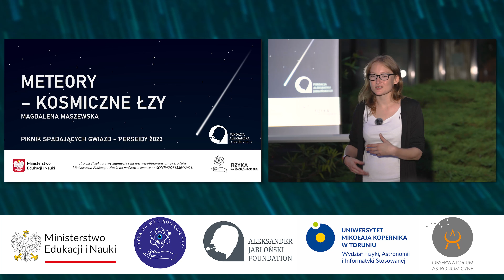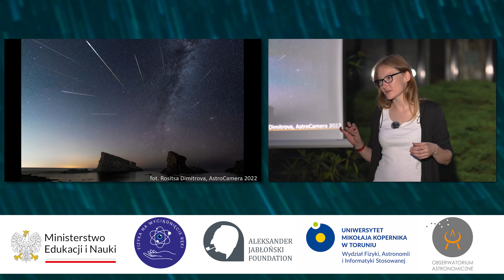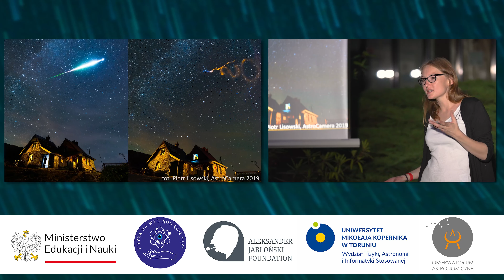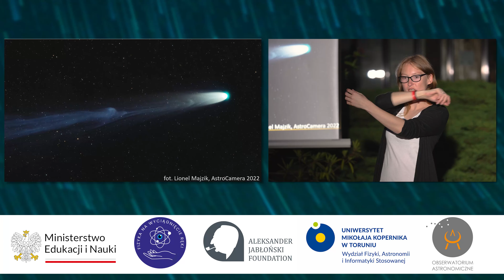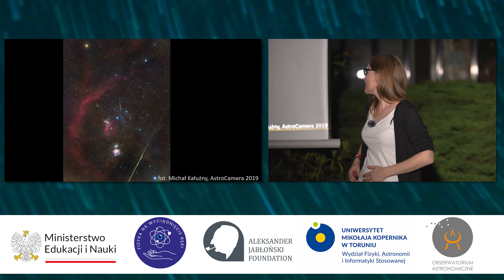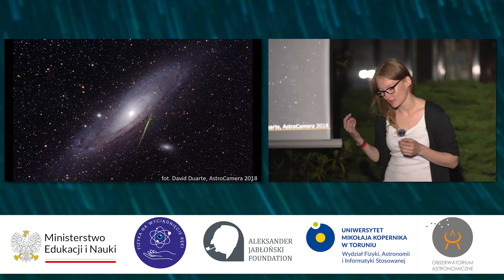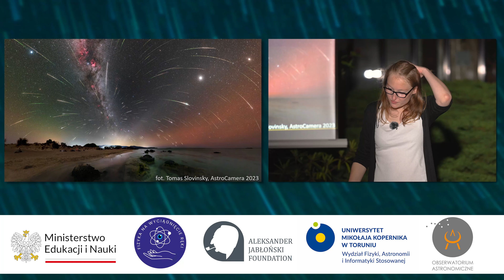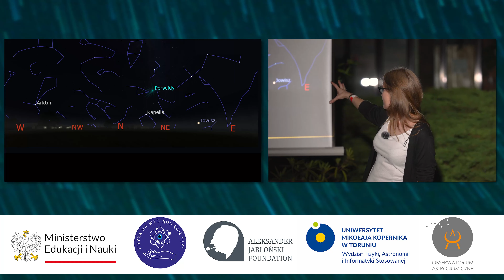Meteory - kosmiczne łzy - wykład popularnonaukowy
Wykład Magdaleny Maszewskiej odbył się w Obserwatorium Astronomicznym w Piwnicach w dniu 12 sierpnia 2023 r. podczas pikniku naukowego "Piknik Spadających Gwiazd - Perseidy". Jest to kolejny wykład z cyklu wykładów popularnonaukowych organizowanych przez Fundację Aleksandra Jabłońskiego współpracującą z naszym wydziałem. Wydarzenie zorganizowano w ramach projektu "Fizyka na wyciągnięcie ręki" finansowanego ze środków Ministerstwa Edukacji i Nauki na podstawie umowy nr SONP/SN/513803/2021.